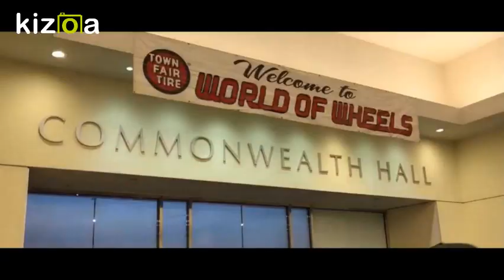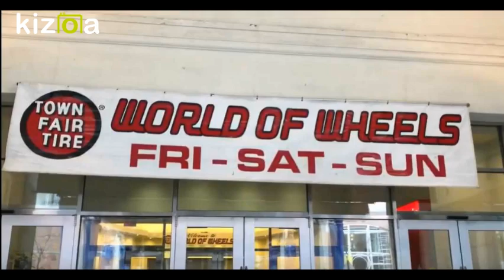Kizoa Movie - Video - Slideshow Maker: gasser going to the world of wheels